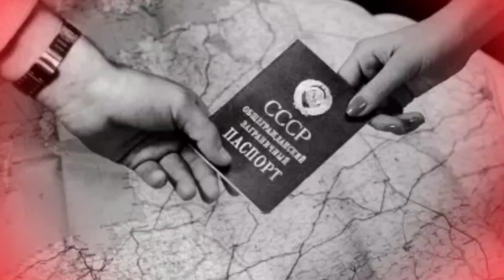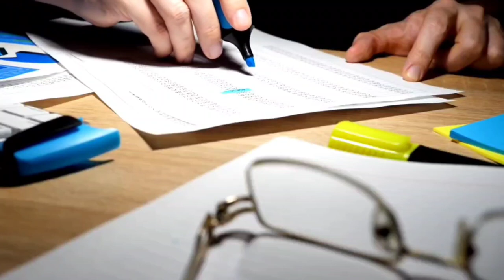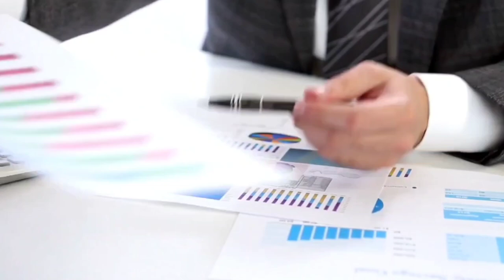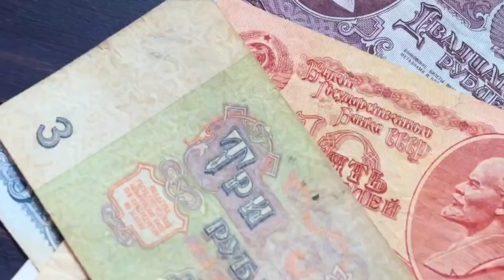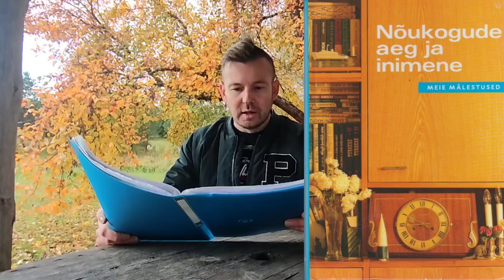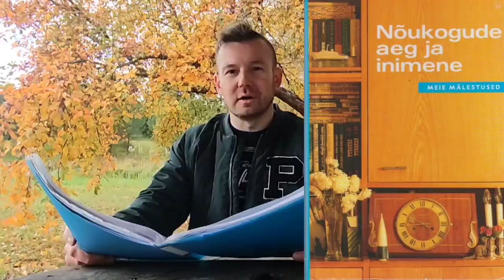Väljamaareis - präänik Nõukogude Eestis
Vaatleme, kuidas eeskätt Nõukogude Eesti inimesed üldse pääsesid välisriikidesse. Milliseid samme selleks tuli astuda, milline tohutu bürokraatlik kadalipp läbida. Nõukogude inimese viibimine välismaal oli vägagi reglementeeritud, täpselt oli pandud paika, mida teha võis, mida mitte. Välisriigi viisast üksi ei piisanud, vaja oli suures koguses kõikvõimalikke kooskõlastusi, et üldse piiri taha pääseda.

Nõukogude Liit oli suletud totalitaarne riik, kus reisimine välismaale oli privileeg, mida said kasutada vähesed. Nõukogude riigijuhid olid mures, et kui nõukogude kodanikud näevad elu eeskätt kapitalistlikes riikides, ei soovigi nad kodumaale tagasi tulla. Välismaareise täielikult ära keelata polnud aga ka nõukogude võimul võimalik.

Reisimine sotsialistlikesse riikidesse oli mõnevõrra lihtsam kui kapitalistlikesse maadesse.

SISUKORD:

00:00 - nõukogude ajal raske pääseda reisima

00:53 - välisreisid kapitalistlikesse ja sotsialistlikesse maadesse

01:24 - välisreisid küllakutsete alusel

02:17 - tööalased komandeeringud

02:24 - reisimine turismigruppides

04:07 - Rein Ristlaan otsustab välisreiside üle

04:53 - kellel oli eriti raske saada välismaale?

05:32 - kuidas moodustati turismigruppe?

06:26 - nõukogude turiste manitsetakse hoiduma ahvatlustest

07:58 - millega nõukogude turist välismaal äritses?

08:31 - rängad eksimused välisreisidel

09:26 - nõukogude turiste hämmastab kaubaküllus välismaal

10:09 - riigijuht Brežnev kui hasartne reisisell

Aitüma! 💪